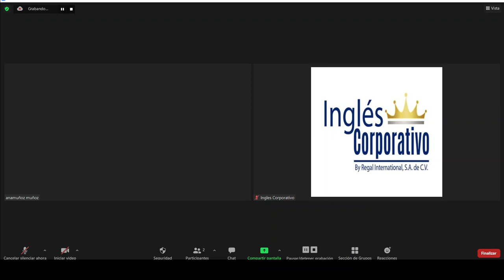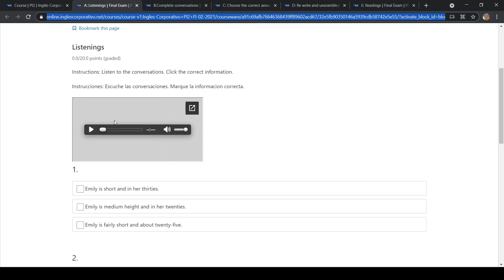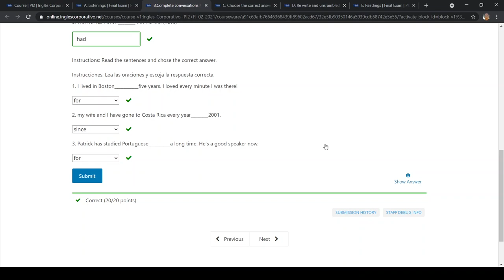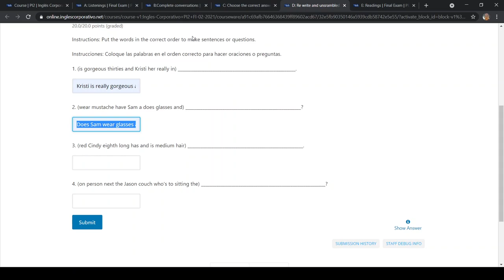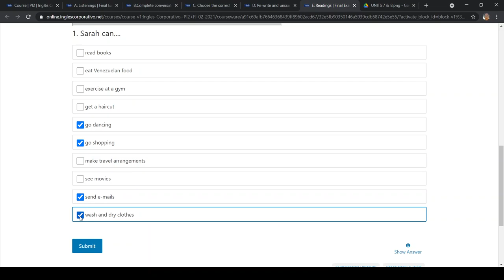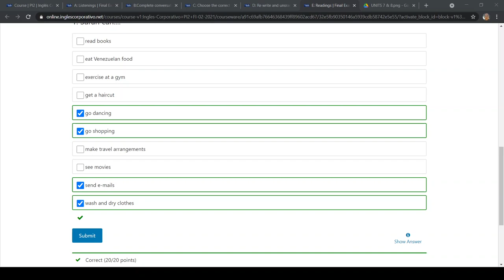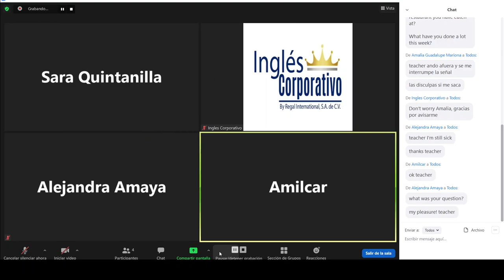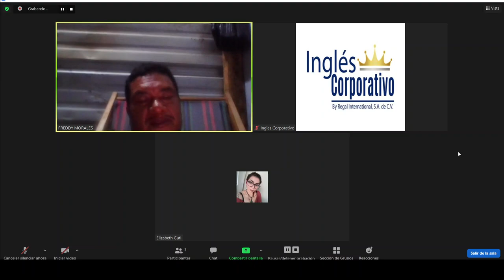Ingles Corporativo - Day 16 - Final exam review